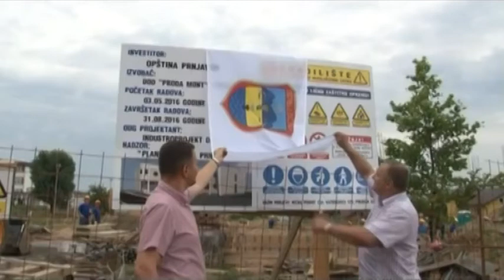PRNJAVOR - RADOVI NA IZGRADNJI MUZIČKE ŠKOLE IDU PO PLANU 18. 08. 2016.